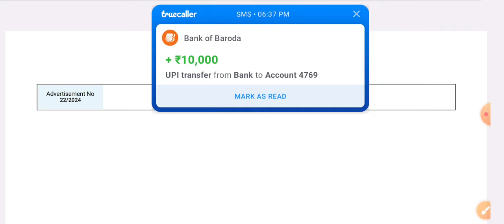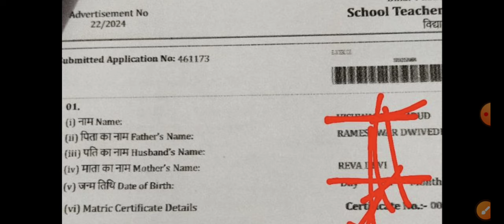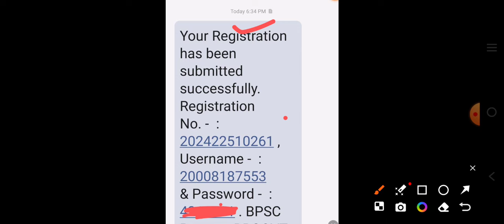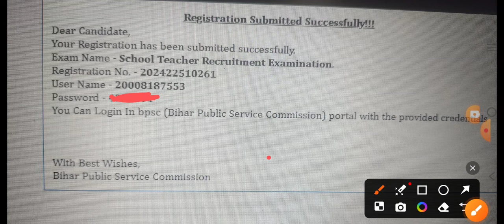BPSC TRE 3.0 अभी तक कितना फॉर्म final submit हो गया है 26 फ़रवरी शाम 7बजे तक आज अंतिम दिन है!